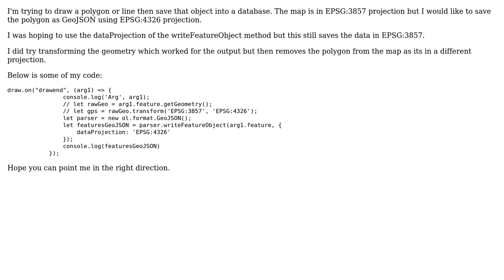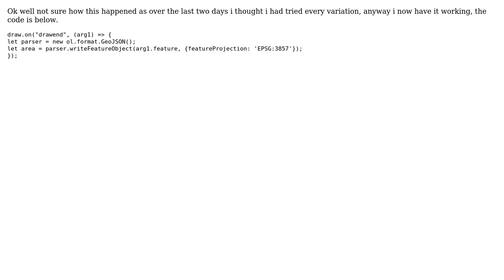GIS: Trying to save Draw object in OpenLayers as GeoJSON with a different projection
With thanks & praise to God, and with thanks to the many people who have made this project possible! You are responsible for your own actions.